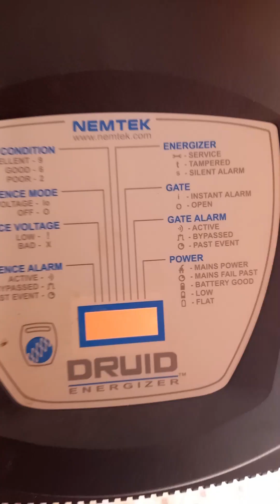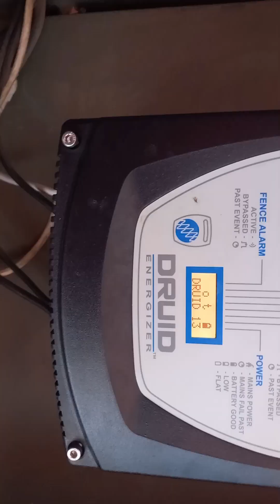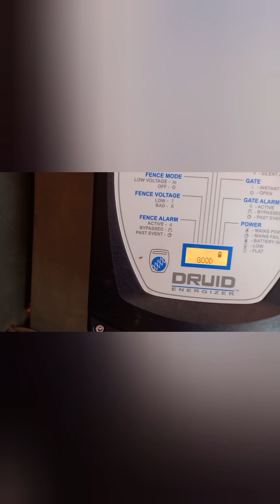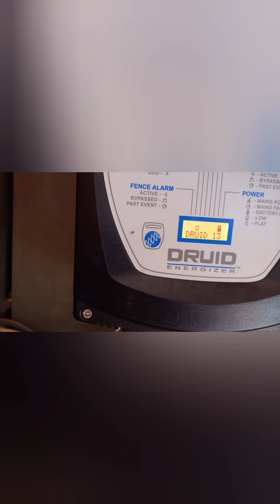Kufunga na kuunga hammer au enajaiza aina ya nemtek